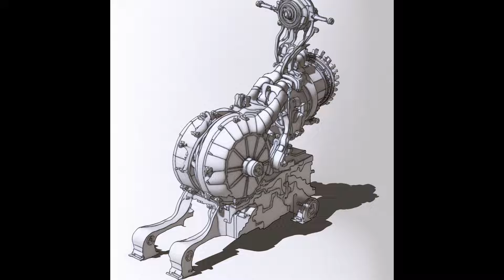KRRRL Drawings into Fake Solidworks by Midjourney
I used Midjourney (and often other AI and image software) to translate my figure drawings into something similar to a mechanical construction created in SolidWorks. The first four images were generated from an Exquisite Corpse that I created with AI.